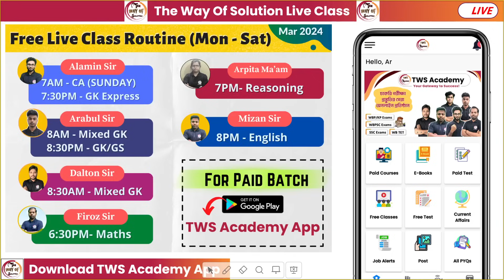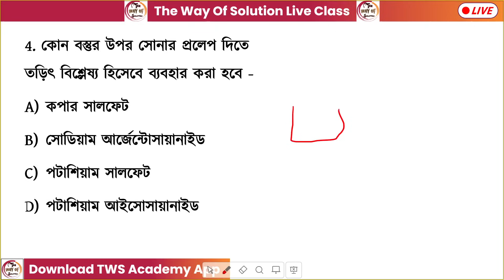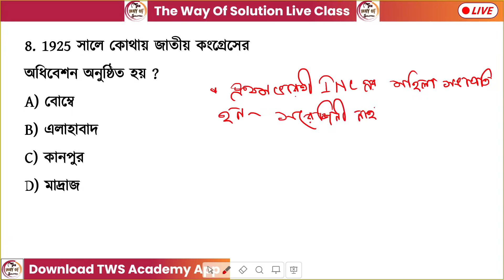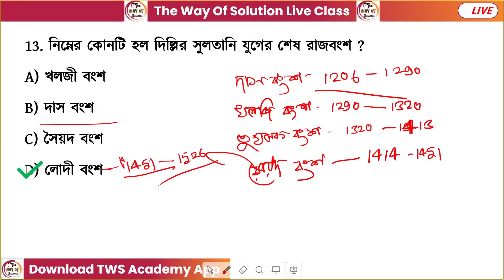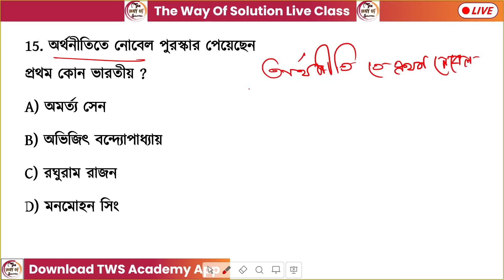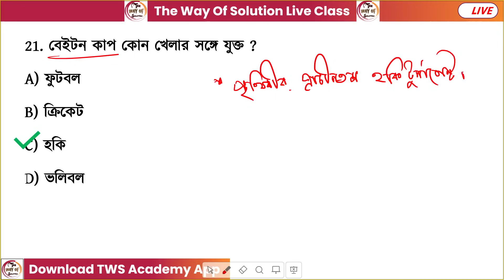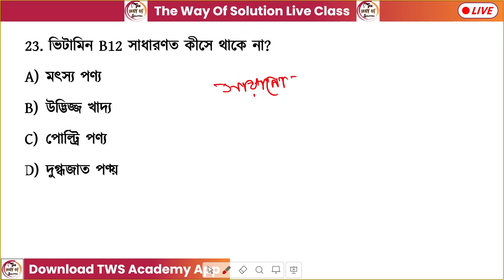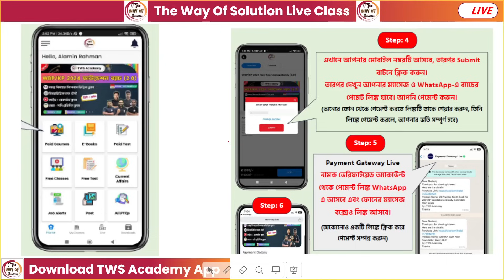GK/GS Class - 10 | Food SI GK | WBP/KP New Vacancy 2024 Class| Alamin Sir GK | GK Express🔥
GK Practice Class | WBP/KP/WBCS/Food SI/ WBP Warder GK Class | Arabul  Sir GK | GK MCQs Practice 2024